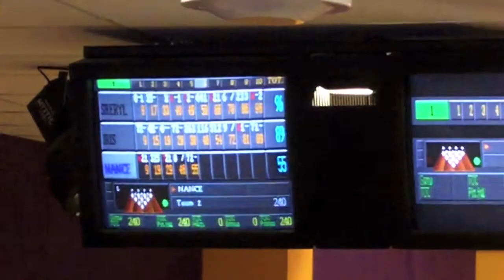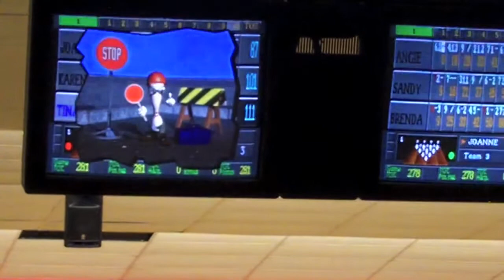Women's Pro Series team event, bonus coverage Part III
The last segment I have from the Women's Pro Series team tournament at Bogey Lanes, East Brookfield, Mass., 2/4/12.